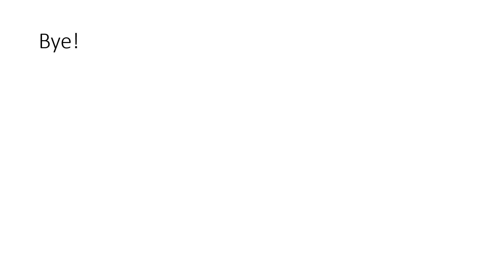new name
new name: enhancedjam